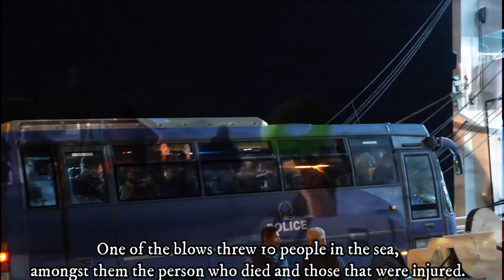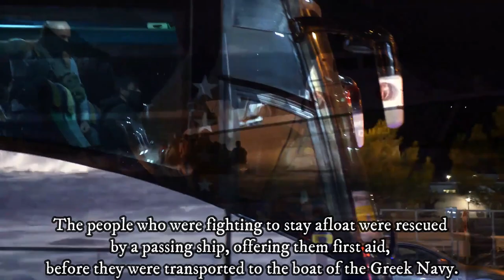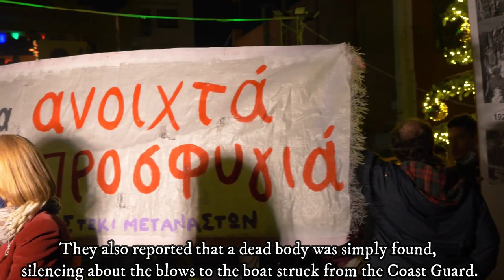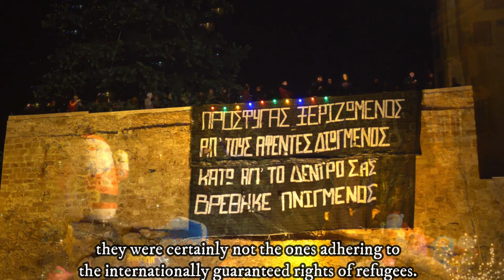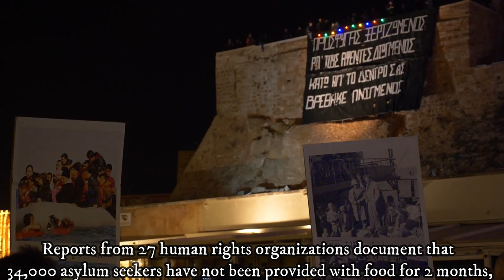Greek Coast Guard accused of ramming a half-sunken boat with 70 refugees (PROTEST 18 December 2021)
"On Sunday, 21 November 2021, another shipwreck took place south of Crete. Once again, a rotten boat with 70 refugees having left Turkey in an attempt to reach Italy, sent an SOS distress call because it was flooded. The HQ of the greek Coast Guard, with a criminal delay, responded to the SOS with one day delay.

According to the anonymous denunciations of the passengers, the boat of the greek Coast Guard, while reaching the spot, rammed the half-sunken boat several times, spreading panic amongst the castaways, resulting to the mutilation of 2 people and 1 death. One of the blows threw 10 people in the sea. 4 of them managed to get back on the boat. The other 6 remained in the water for an hour, while the Coast Guard was transporting the people to its vessel, ignoring those who had fallen in the water. The people who were fighting to stay afloat were rescued by a passing ship, offering them first aid, before they were transported to the boat of the Greek Navy.

On Saturday, November 27, without notifying solidarity activists and volunteers, the geek police suddenly transported the people to the port of Souda and from there to Amygdaleza refugee camp. Following the intervention of solidarity collectives and organizations, the unaccompanied children, while waiting to find out in which camp for minors they were to be transferred, they avoided a prolonged detention.

From the first moment, the mass media began to talk about a stealthy rescue operation by the Coast Guard, when in fact they arrived 24 hours later. They also reported that a dead body was simply found, silencing the blows to the boat struck from the Coast Guard.

Furthering the lies, the mass media reported: "In Paleochora, the authorities have already begun to make preparations, according to all the protocols followed in these cases, for the protection of public health, while the people who were on the boat were expected to undergo mandatory quarantine".

In fact, the sole preparations by the authorities were limited to the coordination of the volunteers and the offers that have no cost for the respective Municipality that "undertakes" the "hospitality". And the truth is that this time the solidarity activists, the institutions and the associations that actually undertook the responsibility for accommodating and feeding the refugees, was moving as an act. They were the ones who actually took over the reception of the people, while indicting that the place provided to the refugees to stay, was unsuitable even as temporary accommodation.

As for the protocols that were "observed", they were certainly not the ones adhering to the internationally guaranteed refugee rights. Despite the fact that the right to claim asylum is a basic human right and there is a State obligation to protect that right, even if a person enters a country informally, once again the refugees found in Kundura were not informed of their rights, no one translated the "formal administrative documents" served on them and the police said NO to the choice of claiming asylum, when in fact everyone wanted to apply for asylum! Actually, from the first moment of their detention, their mobile phones were taken from them!

And in this way the politics of death have become a routine. The words of the greek far right Minister of Public Health, who said that "border guarding cannot be effective if there are no human losses, if there are no dead people", are being put into action. Reports from 27 human rights organizations document that 34,000 asylum seekers have not been provided with food for 2 months, while infants and children stay hungry, under the responsibility of the racist greek government, in spite of the hefty european funding received for refugee support.

This year, Chania procured its Christmas tree from Paris costing the scandalous amount of 30,000 euros! A tree costs tens of thousands of euros, a human life nothing. A tree travels safely, while a refugee is in danger at every step. Detention for those who committed the crime of human movement and a welcoming ceremony for a tree.

We call on everyone that fundamentally understands what it means for humanity, to denounce the incident that happened at sea, so close to us and to demand policies for people and not just as a show. We call on the Bar Association of the city to immediately reorganize the human rights committee and to be present when the next ship arrives. We demand open spaces to receive the refugees within the local communities with the legal, health and social care that the labor, social and antifascist movements have achieved by shedding their own blood.

To defend the rescue, to stop the murders and the crimes against human life!

To crush the fascists and the scum with the ties and the uniforms

Chania, against the era of the murderers

Rosa Nera Squat & Social Center - Migrants Social Center of Chania"

PROTEST | 18 December 2021 | 12:00 D. Agora Square